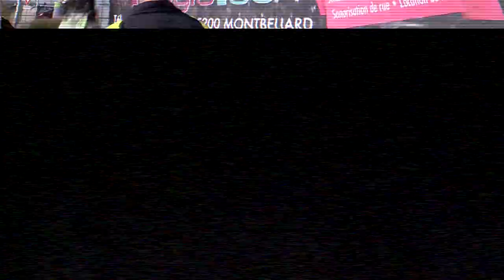UTBM Compétition, du sport, de l'esprit d'équipe et du fun !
Un reportage réalisé Time Prod. pour Détours, le magazine de l'UTBM